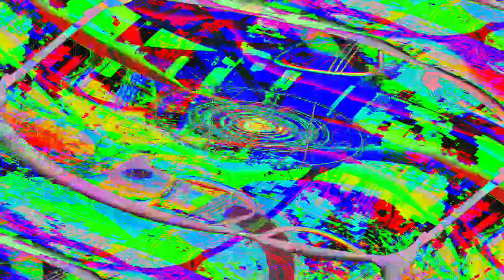[EPILEPSY WARNING] Movie 24 05 14 04h45m33s